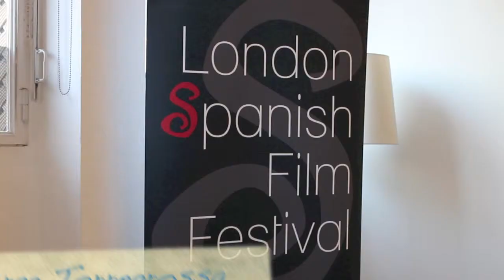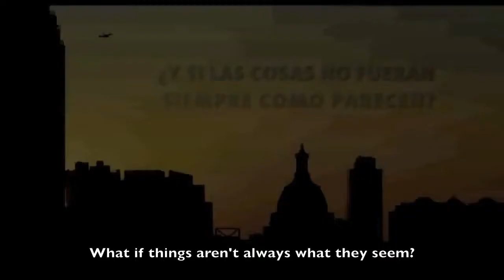Jorge Torregrossa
Paloma Fraile interviews Jorge Torregrossa, director of The Unexpected Life, during his movie screening at the London Spanish Film Festival.